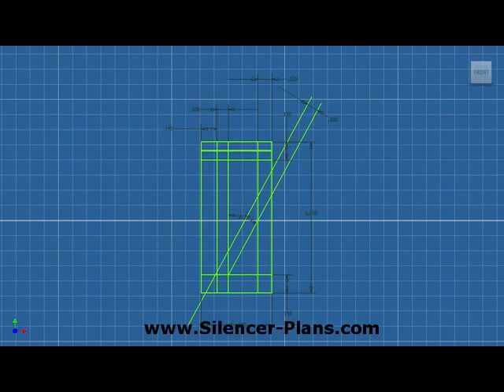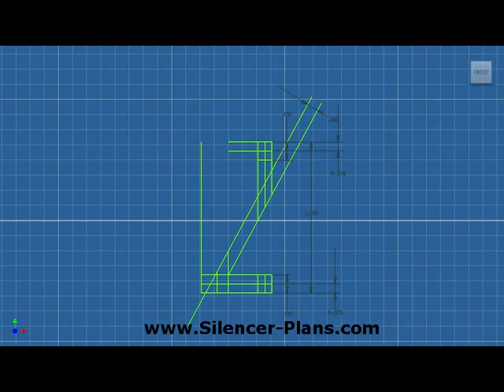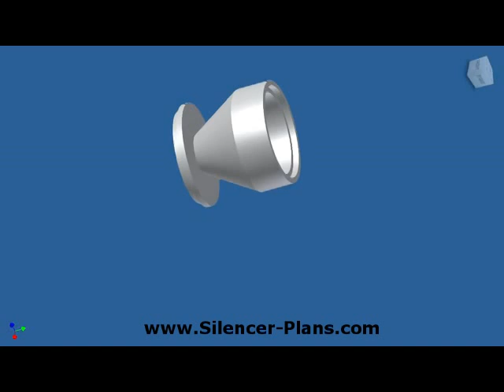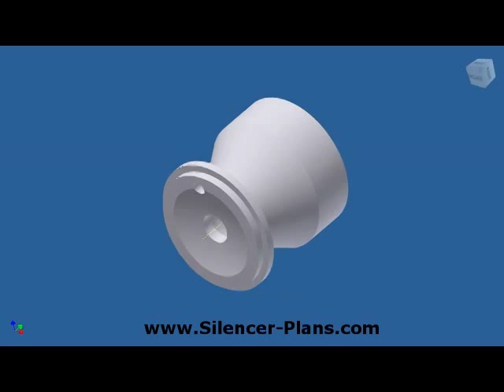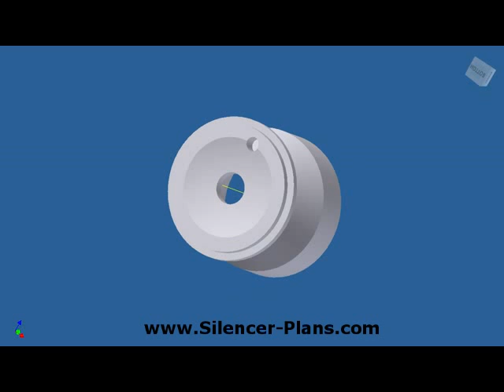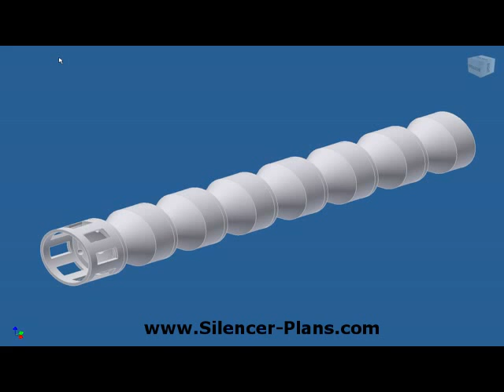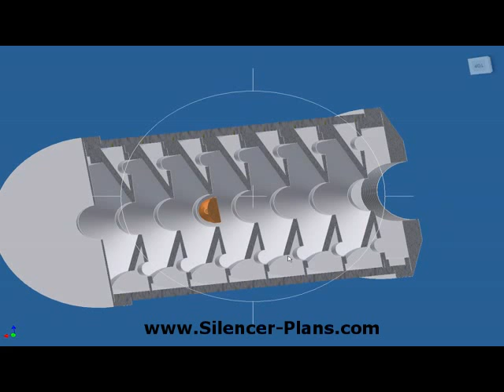Silencer Designs: K-Baffles Suppressor for .2xx Calibers (.22LR, .22WM, .223R, 22-250, ...)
This a simple jet effective Suppressor design based on K-Baffles. It's suitable for most .2xx Calibers like .22LR, .22WM, .223R, 22-250, ...
The K-Baffle design is a simple one. More sophisticated K's can decrease total length by 2 inches without impacting performance.